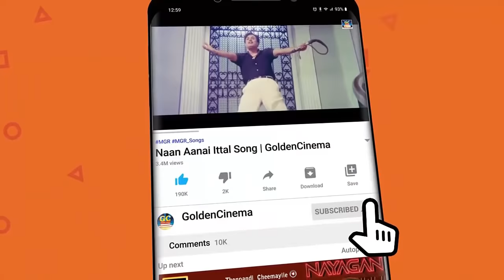டி.எம்.எஸ் சுசீலா இணைந்து பாடிய காதல் பாடல்கள் | T.M.S - P.Susheela Padiya Kadhal Padalgal | HD Song